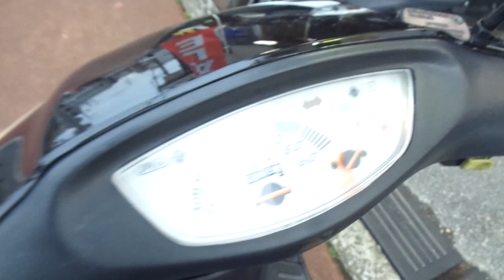ライブディオZX 中古車 バイクショップ名:アットバイク